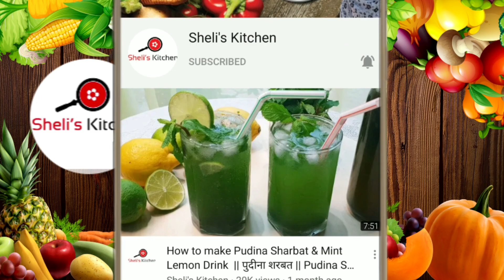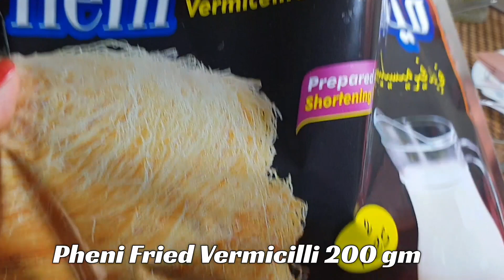How to make Kunafa Arabian Dessert Recipe | Eid Special Kunafa Recipe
Kunafa is known as Queen of Arabic Dessert.
Extremely delicious crisp & crunchy  sweet  dish. just try it for sure you love it!

Ingredients:-
Pheni Roasted Vermicilli 200 gm.
Full fat Milk 1 cup
Unsalted Butter 8 to 19 tbsp
Orange food colour 1/4 tsp
Ground Pistachio 4 to 5 tbsp
Glazed cherry 5 to 6

Note:-
• You can make Kunafa with Kunafa dough  & Roasted  Vermicilli.
• Instead of pan u can make it in oven for betterresult.